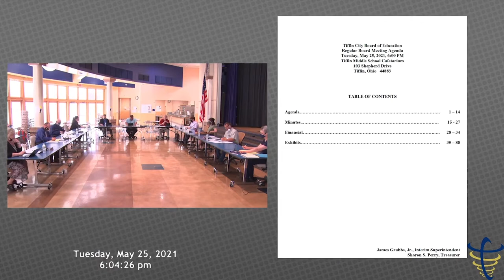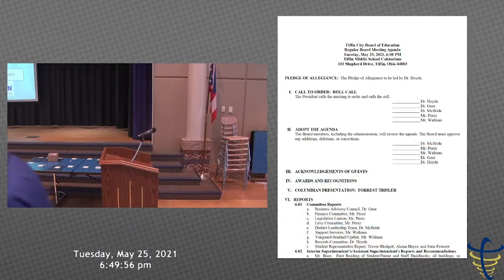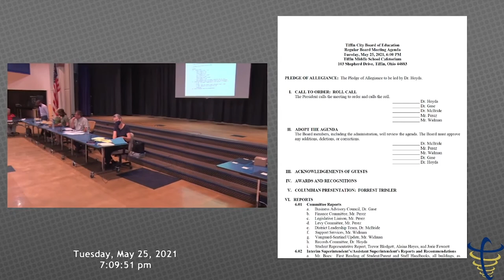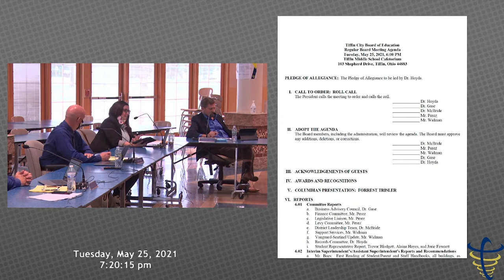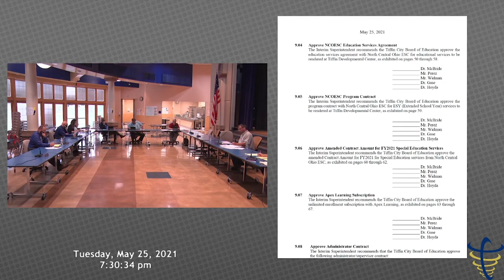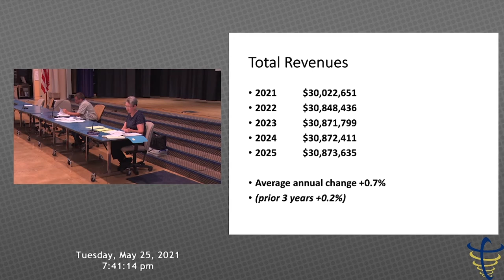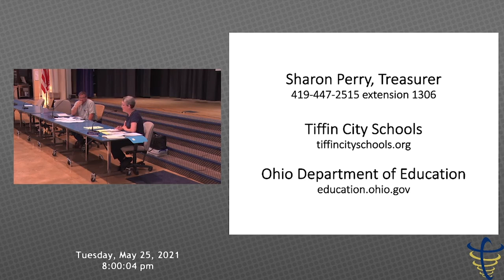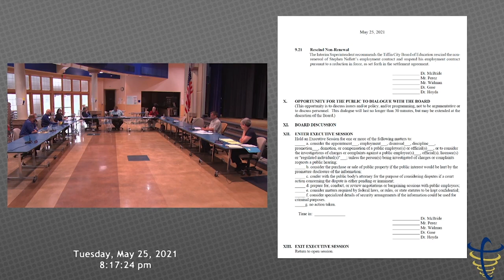TCS Board Meeting 5/25/21